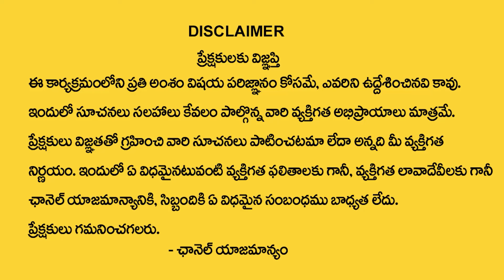18th Date Of Birth life Style 2024 Numerology Prediction 2024 Prediction Dr KHIRONN NEHURU